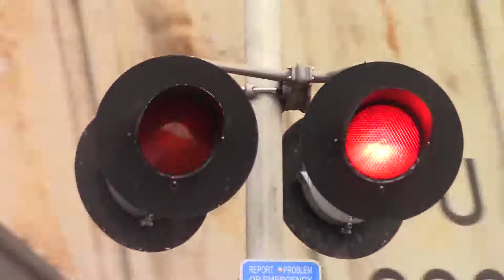Road P Grade Crossing (Columbus Grove, OH) 4/22/17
This crossing is located on the CSX Toledos Sub.  These signals were installed in the late 2000s replacing crossbucks.

Western Signal
Bell:  None
Base:  Safetran Double Sided
LED Types:  Four Dialight Ball LEDs
Light Frames:  Four 12"x24" Safetran frames
Junction Box:  Safetran
Gate Lights:  4" RECO LEDs
Gate Mechanism:  Safetran 2000s

Eastern Signal
Bell:  Safetran Type 3 E Bell Low Tone